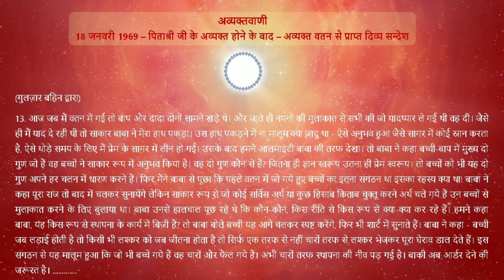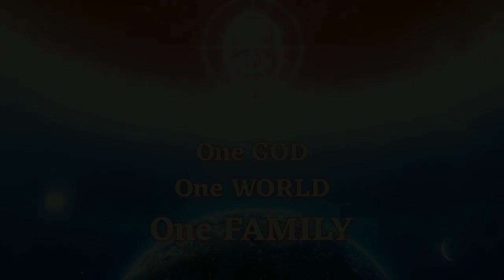Avyakt Vani Revision - 18-01-1969 (Point - 13)/ अव्यक्तवाणी रिवीजन - 18-01-1969 (पॉइंट - 13)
18 जनवरी 1969 – पिताश्री जी के अव्यक्त होने के बाद – अव्यक्त वतन से प्राप्त दिव्य सन्देश"
(गुलज़ार बहिन द्वारा)
13.आज जब मैं वतन में गई तो बाप और दादा दोनों सामने खड़े थे। और जाते ही नयनों की मुलाकात से सभी की जो यादप्यार ले गई थी वह दी। जैसे ही मैं याद दे रही थी तो साकार बाबा ने मेरा हाथ पकड़ा। उस हाथ पकड़ने में ना मालूम क्या जादू था - ऐसे अनुभव हुआ जैसे सागर में कोई स्नान करता है, ऐसे थोड़े समय के लिए मैं प्रेम के सागर में लीन हो गई। उसके बाद हमने आलमाइटी बाबा की तरफ देखा। तो बाबा ने कहा बच्ची-बाप में मुख्य दो गुण जो हैं वह बच्चों ने साकार रूप में अनुभव किया है। वह दो गुण कौन से हैं? जितना ही ज्ञान स्वरूप उतना ही प्रेम स्वरूप। तो बच्चों को भी यह दो गुण अपने हर चलन में धारण करने हैं। फिर मैंने बाबा से पूछा कि पहले वतन में जो गये हुए बच्चों का इतना संगठन था इसका रहस्य क्या था! बाबा ने कहा पूरा राज तो बाद में चलकर सुनायेंगे लेकिन साकार रूप से जो कोई सर्विस अर्थ या कुछ हिसाब किताब चुक्तू करने अर्थ चले गये हैं उन बच्चों से मुलाकात करने के लिए बुलाया था। बाबा उनसे हालचाल पूछ रहे थे कि कौन-कौन, किस रीति से किस रूप से क्या-क्या कर रहे हैं। हमने कहा बाबा, यह किस रूप से स्थापना के कार्य में बिजी हैं? तो बाबा बोले बच्ची यह आगे चलकर स्पष्ट करेंगे, फिर भी शार्ट में सुनाते हैं। बाबा ने कहा - बच्ची जब लड़ाई होती है तो किसी भी लश्कर को जब जीतना होता है तो सिर्फ एक तरफ से नहीं चारों तरफ से लश्कर भेजकर पूरा घेराव डाल देते हैं। इस संगठन से यह मालूम हुआ कि जो भी बच्चे गये हैं वह चारों और फैल गये हैं। अभी चारों तरफ स्थापना की नीव पड़ गई है। बाकी अब आर्डर देने की जरूरत है।

फिर बाबा ने चार स्टेजेस की एक सीढ़ी दिखाई। पहली स्टेज दिखाई - ज्ञान सुनना, सोचना- समझना और निश्चय करना। कोई सोच करता है, कोई मंथन करता है। दूसरी स्टेज बताई - कि अन्त समय कैसे विनाश हो रहा है। कहाँ बाढ़ से डूब रहे हैं, कहाँ क्या हो रहा है लेकिन शक्ति दल और पाण्डव बिल्कुल अडोल खड़े थे। तीसरी स्टेज दिखाई कि आत्मायें जैसे निकल कर परमधाम में गुब्बारे माफिक जा रही हैं। फिर परमधाम की सीन भी बाबा ने दिखाई। चौथी सीन - स्वर्ग की दिखाई। स्वर्ग में आत्मायें कैसे छोटे-छोटे बच्चों में प्रवेश हो रही हैं। तो यह सभी स्टेजेस सीढ़ी के चित्र के रूप में दिखाई। यह सीढ़ी दिखाने का रहस्य बताते हुए बाबा ने कहा, बच्चों की बुद्धि में यह घूमता रहे कि अब हमारी क्या स्टेज है। जो अन्तिम स्टेज धारण करनी है वह लक्ष्य पहले से ही बुद्धि में रखेंगे तो पुरूषार्थ तेज चलेगा। विनाश के समय की जो सीन दिखाई उसमें आप बच्चों की अडोल अवस्था रहे। फिर बाबा ने हमें ढेर हीरे हाथ में दिये और कहा इन हीरों का टीका सभी बच्चों को लगाना। यह हीरे क्यों दे रहा हूँ? क्योंकि हीरे मिसल आत्मा मस्तक में रहती हैं। तो हरेक आत्मा सच्चा हीरा बन चमकती रहे।